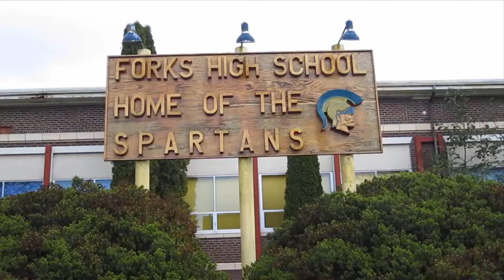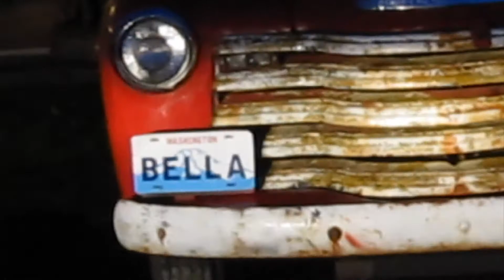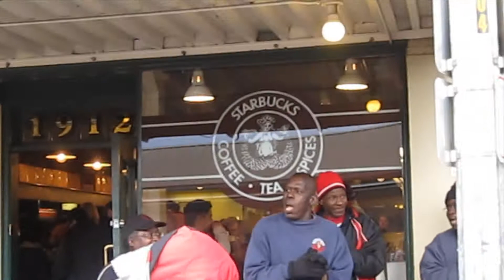Seattle/Vancouver 2009 Part 3 of 4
First half of the video is our drive from Seattle around Olympic Nation Park to the Hoh Rainforest.. We pass through Port Angeles and Forks on the way. On the way back we rode the Kingston/Edmonds Ferry across the Puget Sound.
The second half is mainly us just walking around Seattle. We got to visit my cousin, Lesley, and her husband, Jeremiah, and their two twins: Elijah and Leia!!